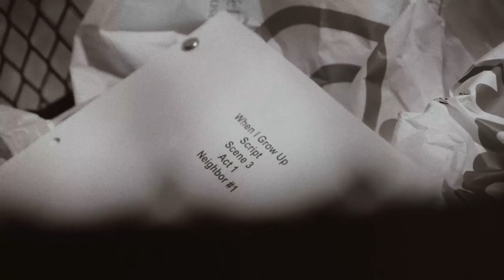Unforgettable [Noa Tishby for Michal Negrin]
Director - Guy Sagy
Agency - Zarmon DDB Il
Production - Tiferet productions
DOP - Roman Lintzki
Offline - Ornit Levy
Orig. Score - Tomer Biran
Post & VFX - Yashinski Studio